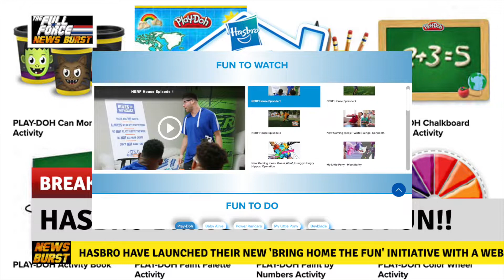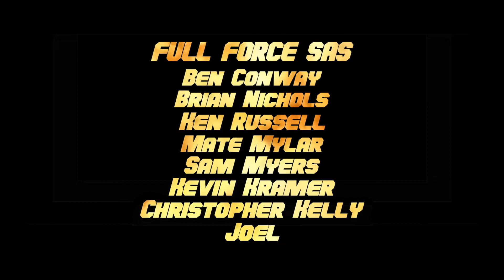NEWS BURST!! HASBRO LAUNCH BRING HOME THE FUN INITIATIVE!!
FULL FORCE!!!